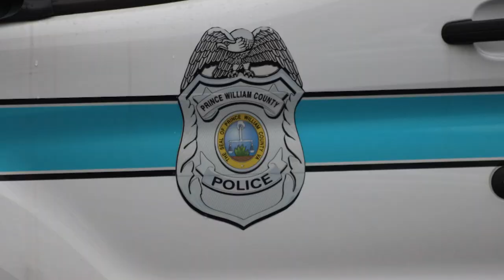Prince William County Police Deputy Chief Jared Phelps on 5 person shooting with one dead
@PWCPolice Deputy Chief Jarad Phelps spoke today regarding the 5 people shooting that sent four to the hospital and killed one.